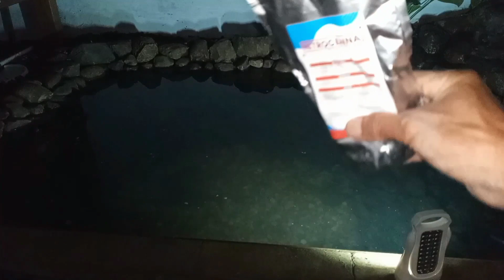Membuat intake bay|| Filter kolam natural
Intake bay filter hampir mirip dengan wetland filter.

bahan:
-Aquablox dari keranjang buah bekas
-Pump house (rumah pompa) dari ember cat
-Snorkle ( saluran untuk menyedot kotoran) dari PVC 4"
-Pompa merk sun sun jtp 5800